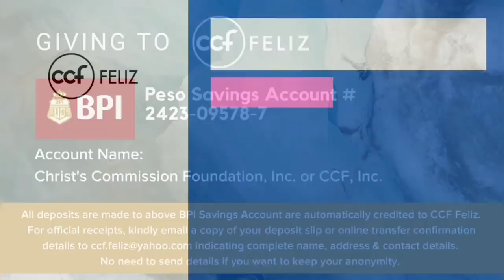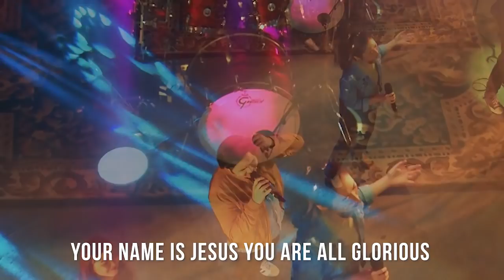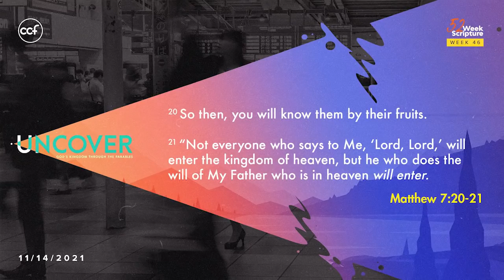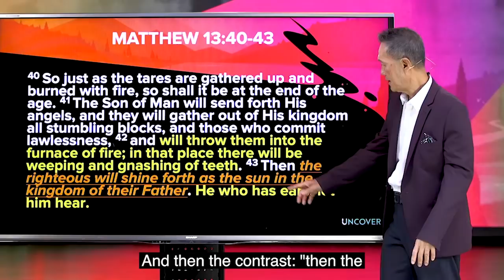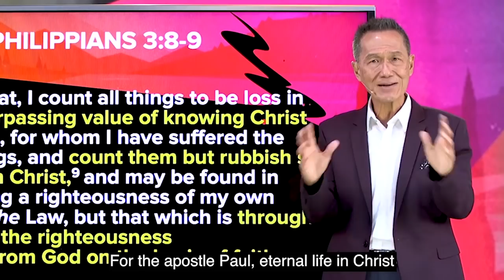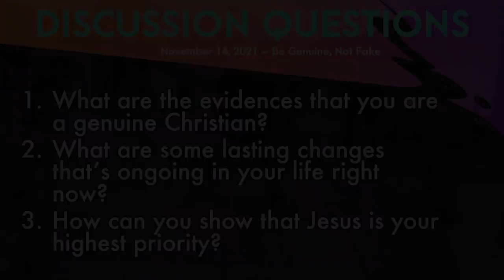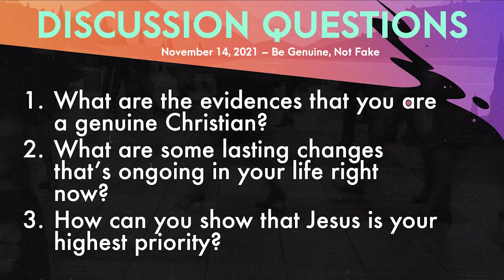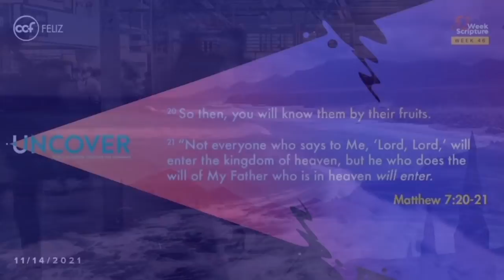CCF Feliz – November 14, 2021 | Be Genuine, Not Fake – Ptr. Peter Tan-Chi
Have you ever been fooled by someone fake? As much as we hate counterfeits, sometimes when we say one thing but do another, we're guilty of pretending too. How can we make sure our faith is genuine?

Find out this Sunday, November 14, 2021, as we continue to uncover God's Kingdom through the parables of Jesus in our series, UncoverCCF through CCF Feliz Local Streaming at 9am for the English Service via Facebook and YouTube. Hosted by Robert & Grace Pelagio of CCF Feliz Sports Ministry.

All services available anytime after the premiere.